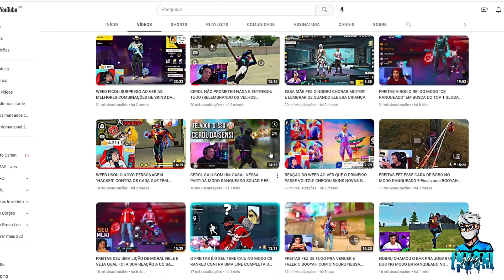NOBRU ATIVOU O MODO APELAÇÃO TOTAL NESSE MODO BR RANQUEADO É FEZ 16 KILLS